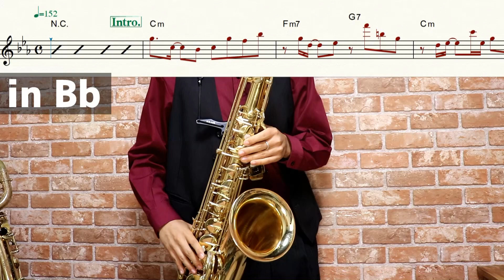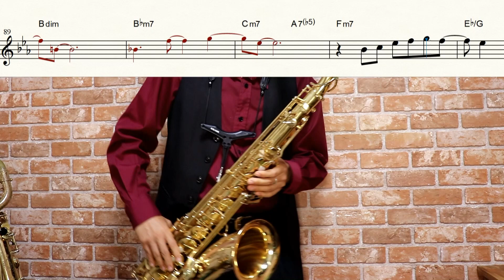【呪術廻戦 懐玉・玉折】青のすみか【楽譜】Jujutsu Kaisen "Ao no Sumika" キタニタツヤ サックスで吹いてみた Saxophone Cover [Sheet]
アニメ：呪術廻戦 懐玉・玉折
曲名：青のすみか
アーティスト名：キタニタツヤ

作詞・作曲：キタニタツヤ

「Mick」様

青のすみか / キタニタツヤ - Where Our Blue Is / Tatsuya Kitani